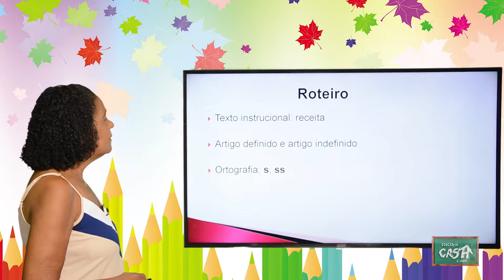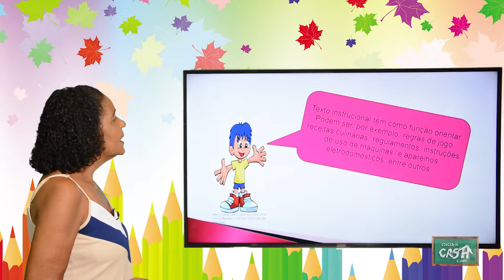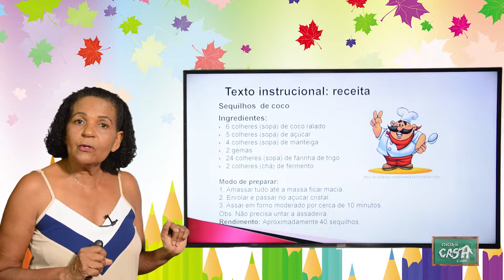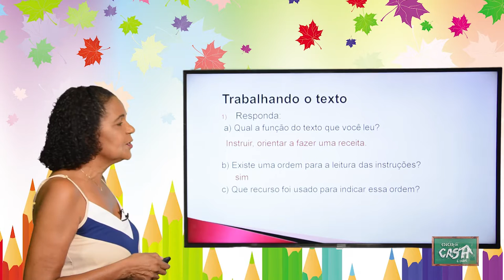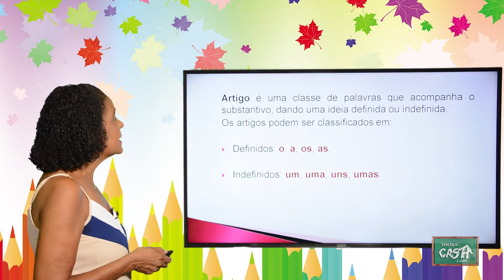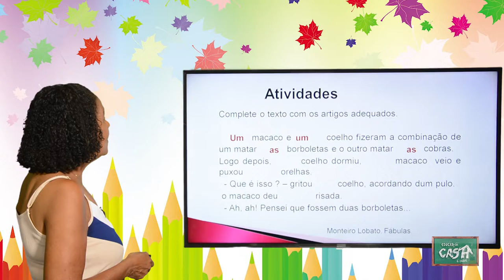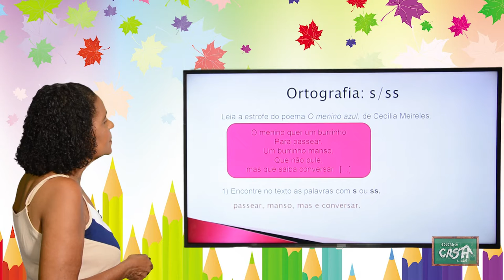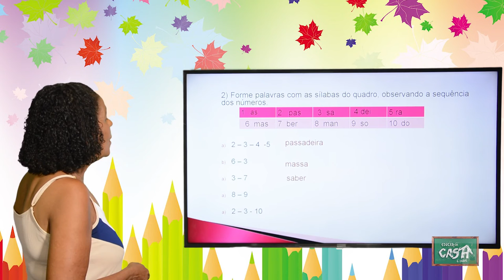3º ANO - II TRIMESTRE - PORTUGUÊS - AULA 6 - ARTIGO DEFINIDO E INDEFINIDO/ EMPREGO DO S E SS